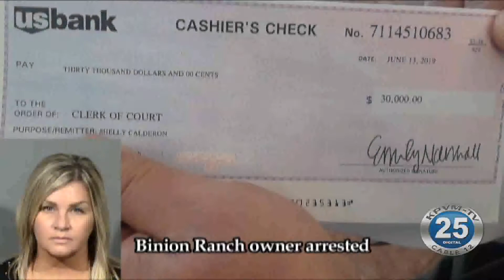12-31-2019 The Year In Review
We take a look back at some of the biggest stories of 2019.